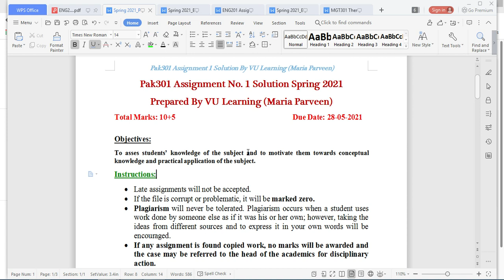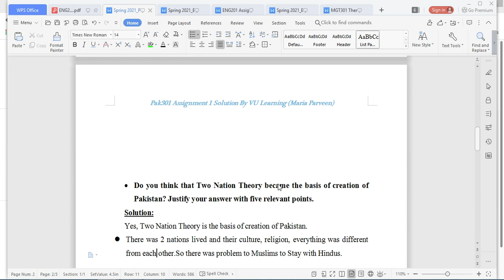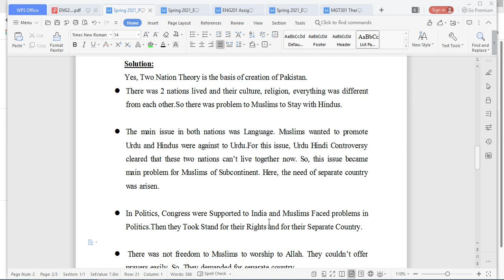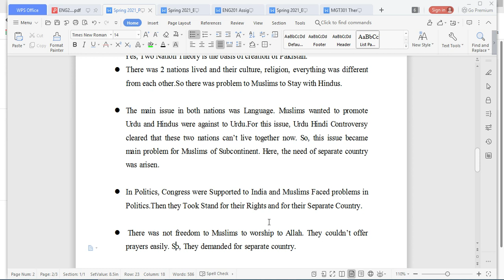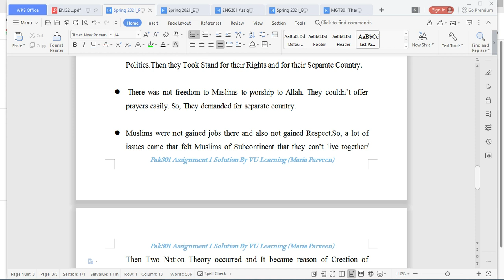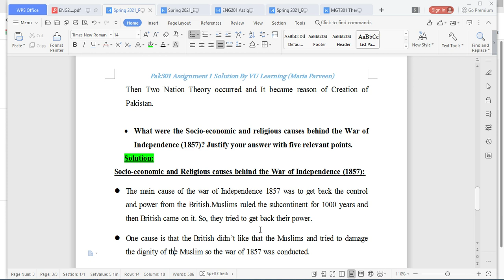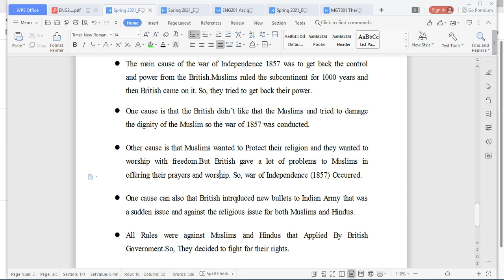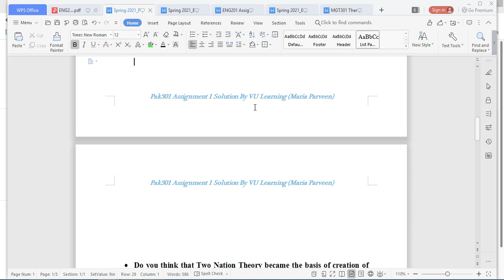Pak301 Assignment 1 Solution Spring 2021 By Maria Parveen || VU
In this video, I'm providing PAK301 Assignment 1 Solution Spring 2021. PAK301 Assignment 1 Solution given in this video. I have Started to Upload videos for VU Students & I'll provide all Quizzes/ Assignments Solutions as soon as possible So,
PAK301 Assignment- 1 Solution Spring 2021 ll VU Learning
VU PAK301 Assignment No.1 Solution 2021 ll VU Learning
PAK301 Assignment 1 Complete Solution for Spring 2021 Students

I hope everything is cleared in video but if you have any question then you can ask freely in comment section and guys MUST

PAK31 assignment 1 Solution Spring 2021,
PAK301 assignment 1 solution,
PAK 301 assignment solution 1 2021,
PAK 301 assignment 1 solution 2021,